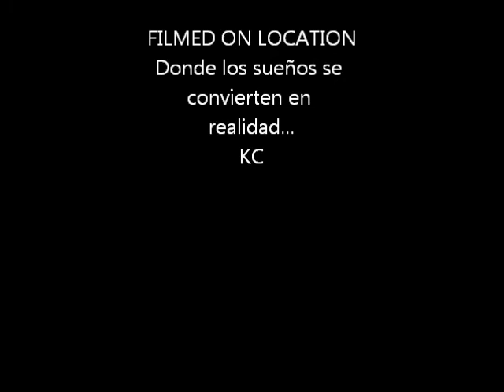Dia final de KC